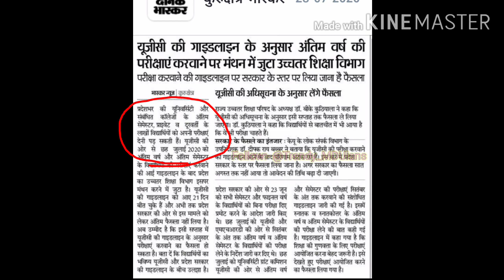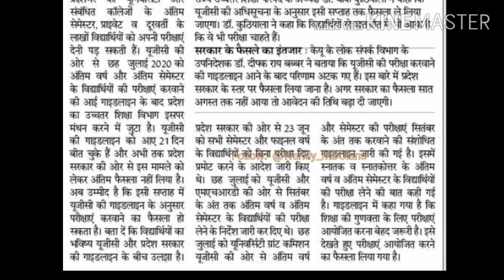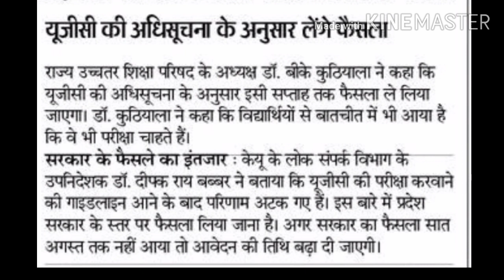उच्चतर शिक्षा विभाग हरियाणा ने लिया यू टर्न। Final Year Exam Now । Trendy MDUians✔️ MDU Kuk GJU CBLU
mdu rohtak
mdu news
mdu admission
mdu rohtak entrance
exams in mdu
mdu datesheet
mdu datesheet 2020
mdu result
mdu result awaited
एमडीयू
एमडीयू रोहतक
एमडीयू परीक्षा
कैसे होंगे एग्जाम्स
एमडीयू में परीक्षा
हरियाणा में फाइनल ईयर एग्जाम्स
mdu admssion 2020-21
mdu
mdu university rohtak
mdu news, mdu exam updates
mdu new update
mdu notification
mdu new notification
mdu news about exams
maharshi Dayanand University
mdu b.ed admission
maharshi Dayanand University admisison 2020-21
mdu exam schedule
mdu rohtak, महर्षि दयानंद विश्वविद्यालय, रोहतक, एमडीयू में परीक्षा कब होंगी?, Final year exam update

mdu haryana exam 2020
mduians
trendy mduians
Trendy MDUians